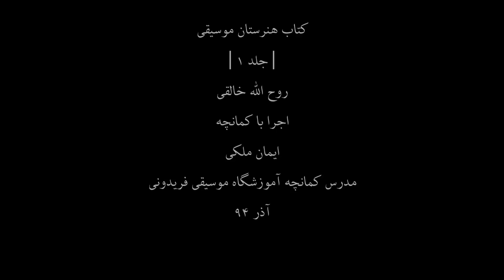کتاب هنرستان1،روح اله خالقی،کمانچه ایمان ملکی،53،مدرس آموزشگاه موسیقی فریدونی،آذر94.mp4